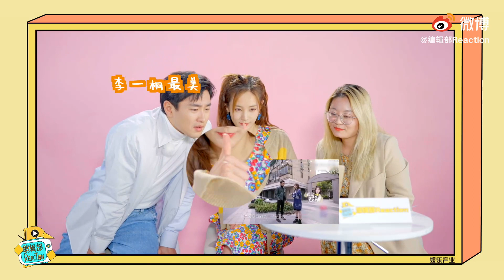2/14-2021｜李一桐 × 王彦霖：情人节专访 格霖桐话 腾讯追剧式综艺「平行时空遇见你」收官之夜【编辑部Reaction】平行时空李一桐